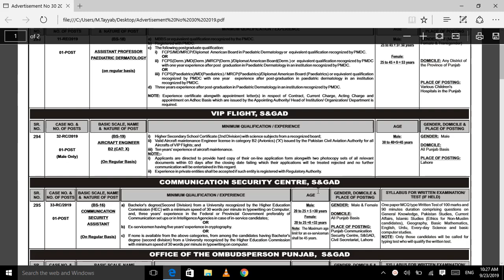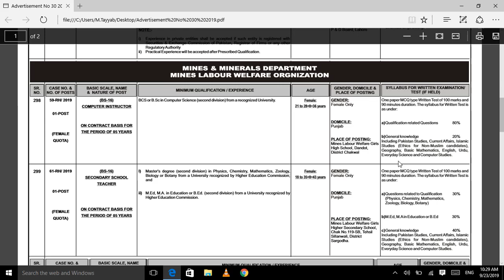Punjab Public Service Commission Jobs Adv. No.30/2019 || latest job by Jobs of the Day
Punjab Public Service Commission Jobs  Adv. No.30/2019